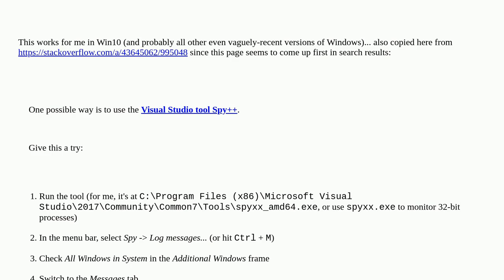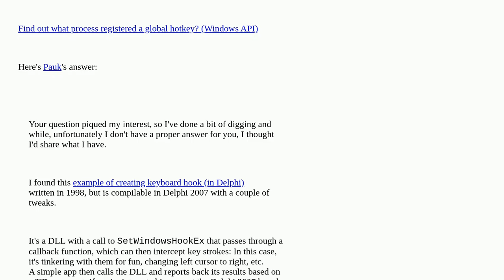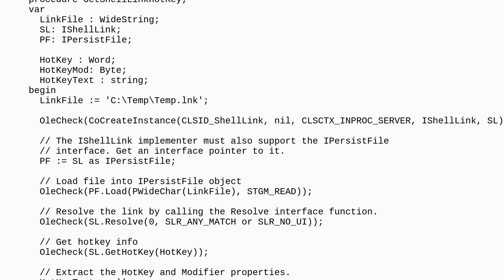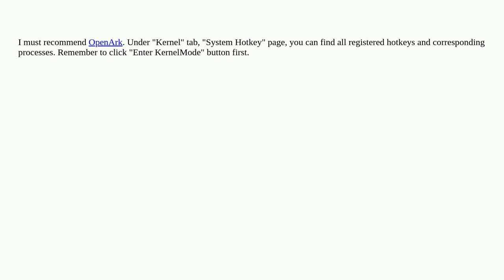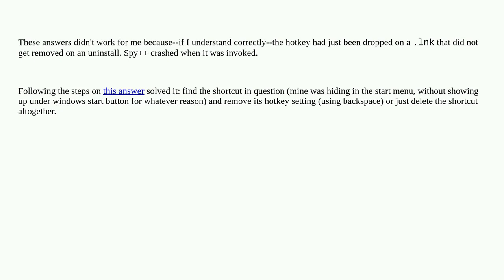How can I determine which process owns a hotkey in Windows?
A special thanks goes out to the awesome community

  keyboard-shortcuts windows